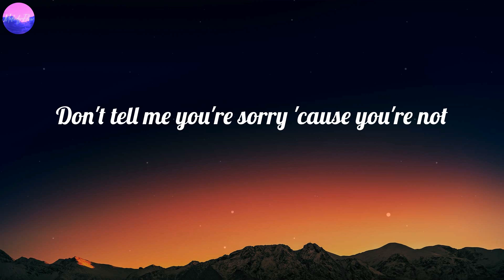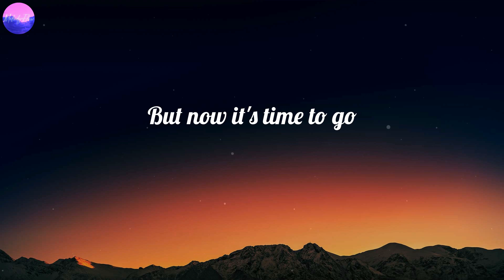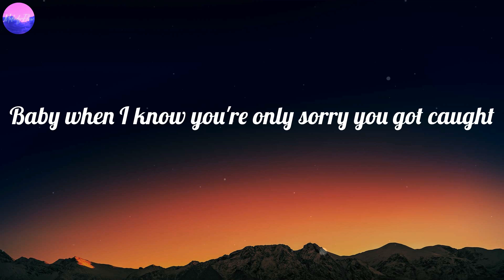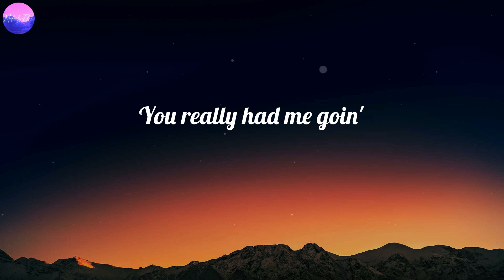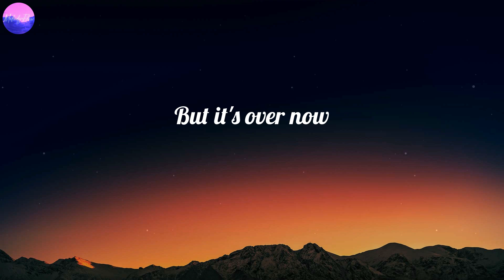Rihanna - Take A Bow (Lyrics)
Take A Bow (Lyrics) - Rihanna

🎤 Lyrics Take A Bow:
Oh, how 'bout a round of applause?
Yeah
Standin' ovation
Ooh